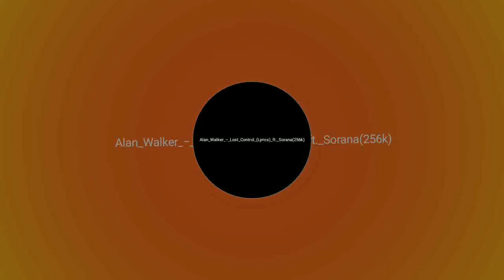Alan_Walker_Lost_Control_(Lyrics)_ft._Sorana